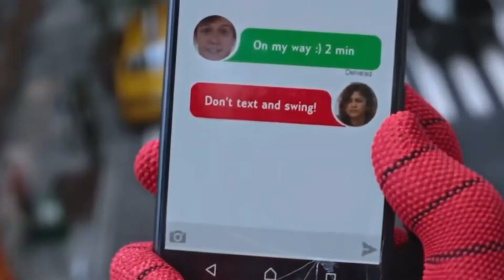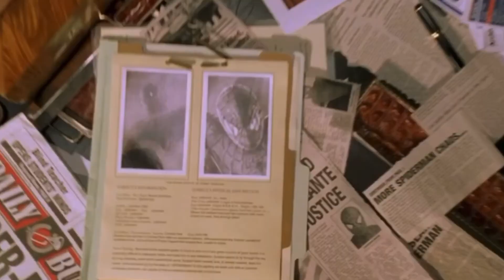RANKING ALL SPIDER-MAN MOVIES FROM WORST TO BEST!!!!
What’s going on guys Kyx here today we are going to be ranking the eight Spider-Men films from worst to best including everything from all generations of Spider-Man, including but not litmitited to. he Ramieverse all the way to the animated world of unto the spider-verse!!!

And most of all have fun, stay safe, and stay 6 feet away! Oh and wear a mask!

All Spider-Man rights are to Sony Pictures, Marvel, and Columbia Pictures

Musician: Jef